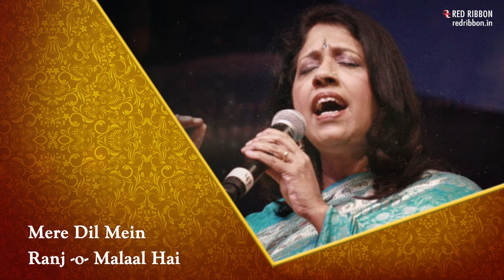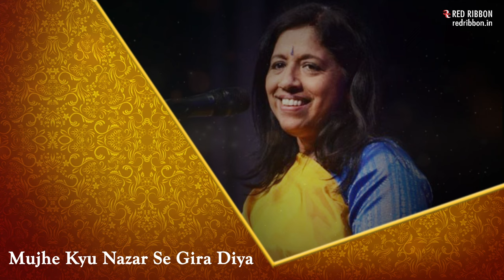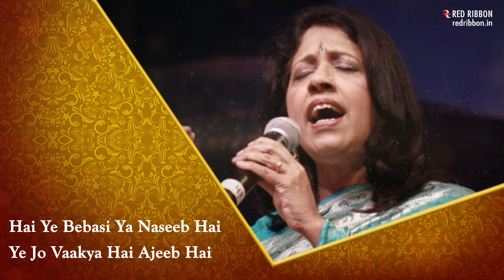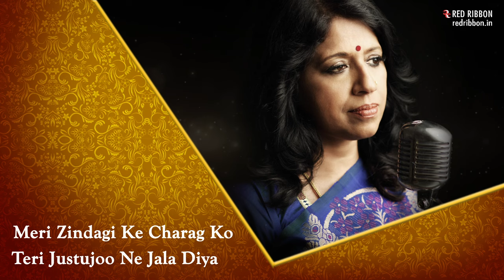Teri Chah Mein | Kavita Krishnamurthy | Ghazal with lyrics | Harsh Brahmbhatt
Ahead of the Birthday of iconic singer of Bollywood 'Kavita Krishnamurthy' bringing to you her ghazal 'Teri Chah Mein' beautifully penned by Harsh Brahmbhatt & composed by ghazal maestros Ustad Ahmed Mohammad Hussain.

Song - Teri Chah Mein
Singer - Kavita Krishnamurthy

For Callertunes :
Jio Users- Install the JioSaavn Music app and set as Jiotunes
Airtel Users- Install Wynk Music app and set as Hellotune
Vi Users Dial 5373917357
BSNL Users SMS 3917357 to 56700